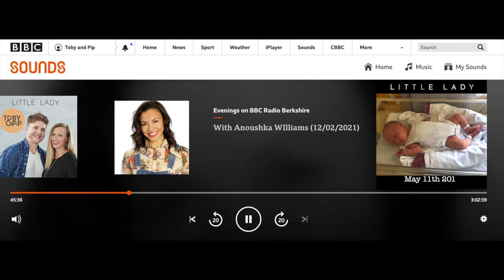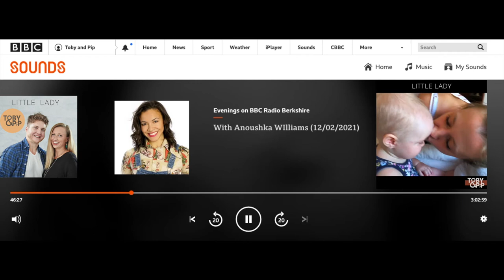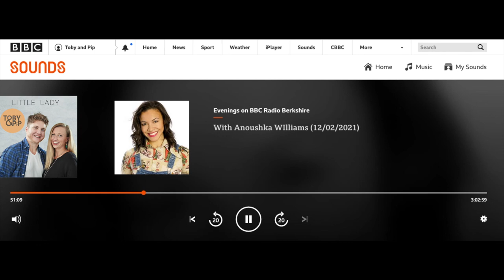Pip on BBC Radio Berkshire with Anoushka Williams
Anoushka Williams kindly invited Pip on to her BBC radio show to talk about our music, being a mum & juggling the two during the 2020 lockdown.